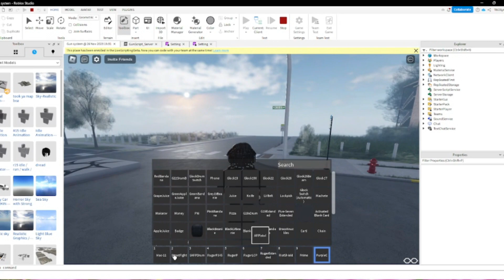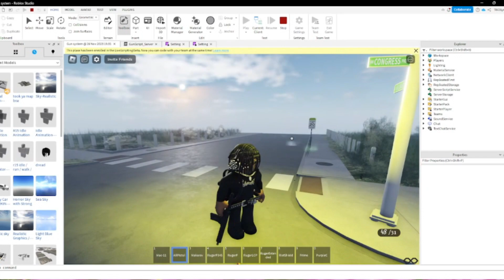Roblox - Advanced Gun System [FREE]